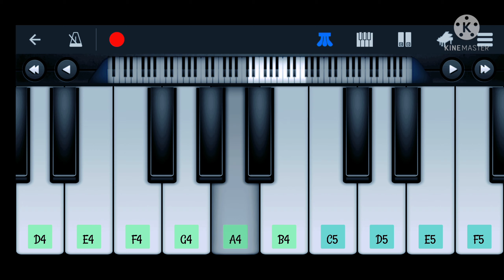golmaal again theme piano tutorial easy..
by Piano time

golmaal theme piano tutorial easy..